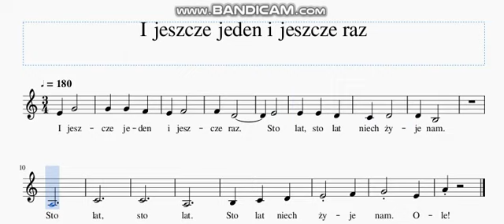I jeszcze jeden, i jeszcze raz